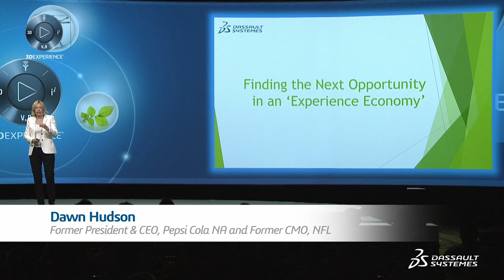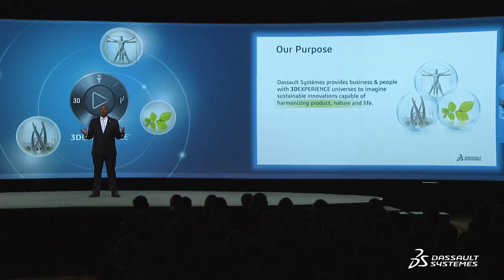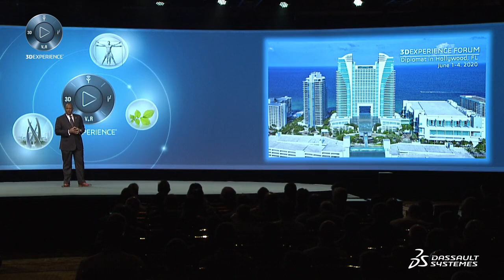3DEXPERIENCE FORUM 2019 North America Highlights - Dassault Systèmes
3DEXPERIENCE FORUM 2019 North America Highlights - Dassault Systèmes. Watch the highlights from Dassault Systemes 3DEXPERIENCE FORUM 2019 North America, held on May 13-16 at Caesars Palace, Las Vegas.